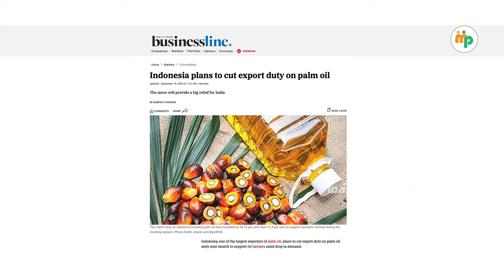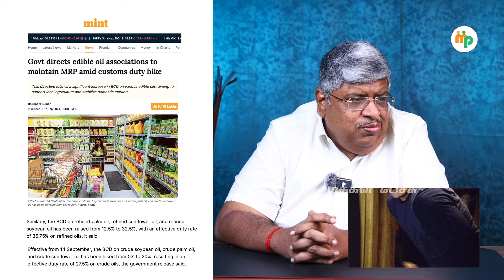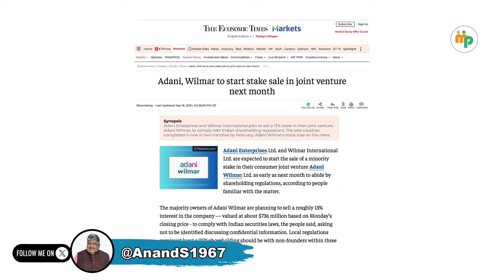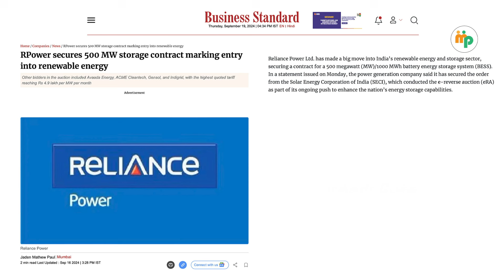இன்னும் விலை ஏறும்..!!! குறையாது…!! |AnandSrinivasan